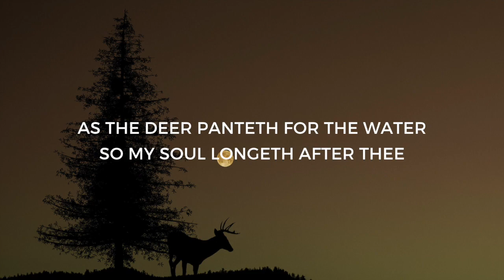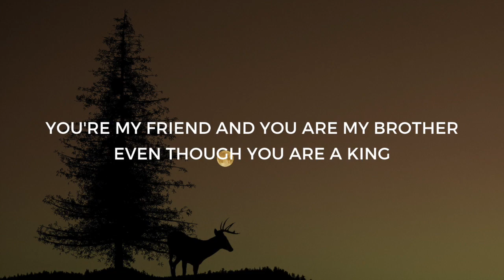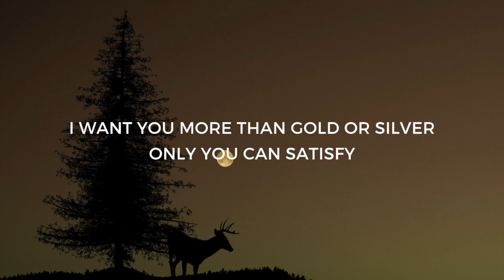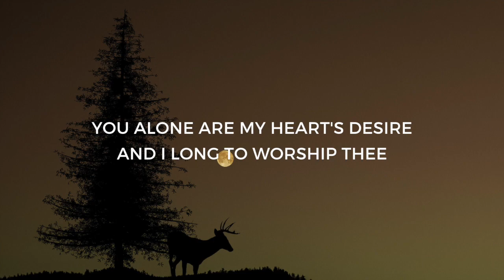AS THE DEER (HYMN) | PIANO INSTRUMENTAL WITH LYRICS BY ANDREW POIL | PIANO COVER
[a piano instrumental with lyrics (piano cover) by Andrew Poil]
[one of the well-known hymns by Martin J. Nystorm]

LYRICS:
You alone are my hearts desire

Andrew Poil